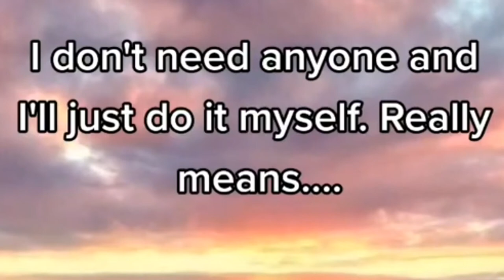Asking For Help | Eczema | South African YouTuber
Hi there!

Welcome back to my world. The girl was down but I’m feeling much better now. Enjoy!